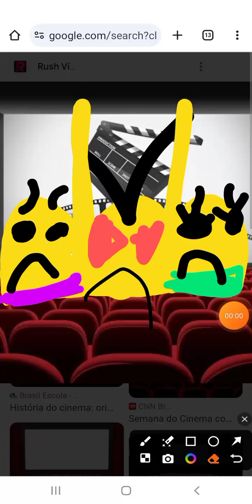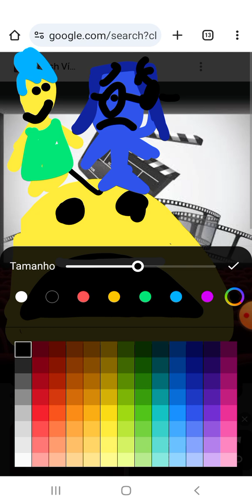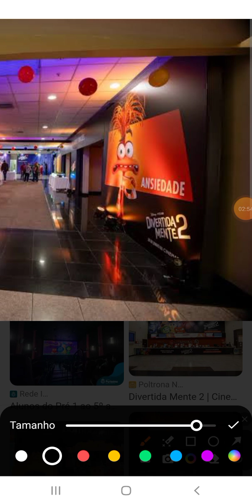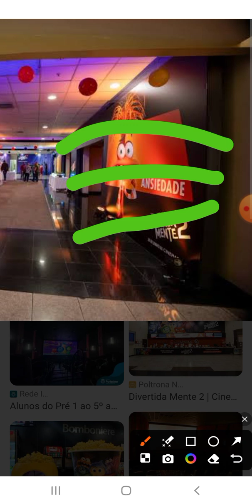O Pou Fez Birra No cinema Parte 2